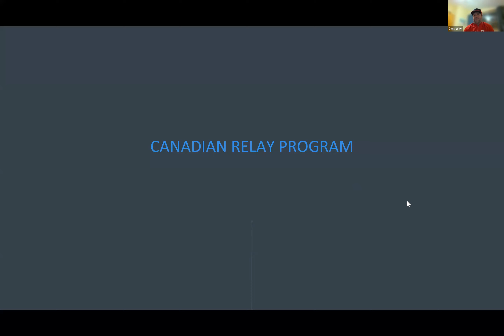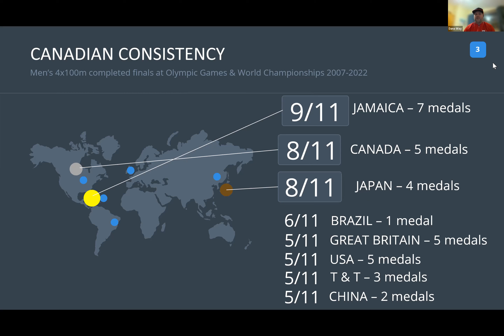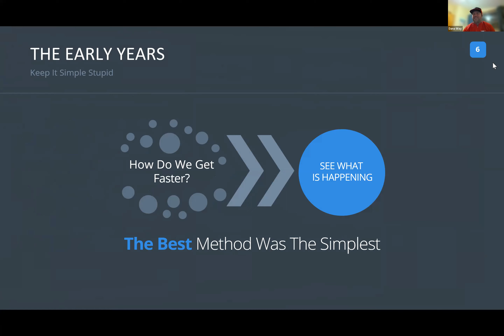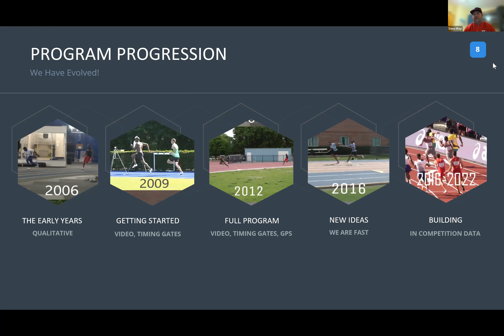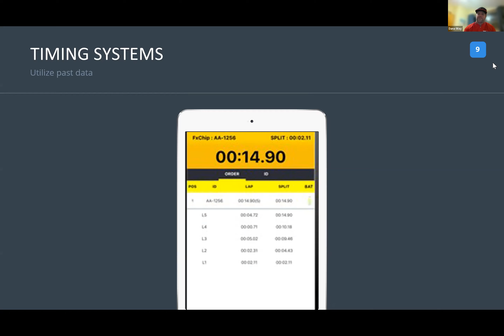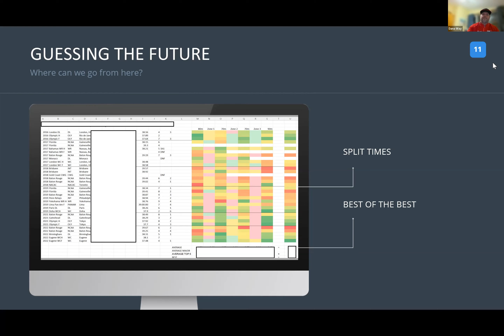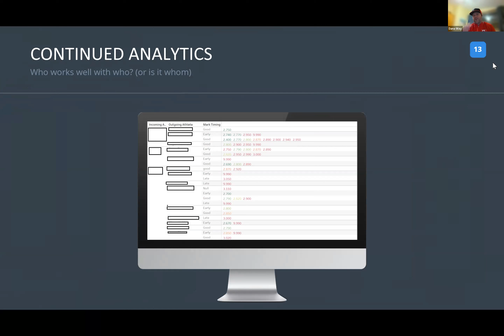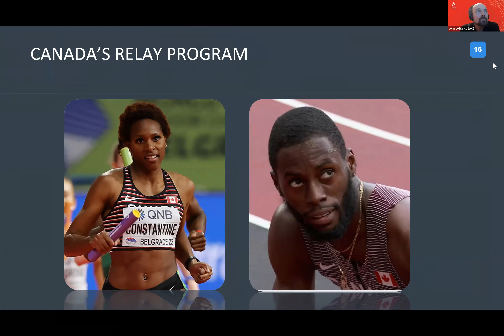Summer of Relays: Secrets to Getting the Baton Around...FAST!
It was the summer of the relays! Headlines such as "Canada crowned world champions in 4x100m relays" and "Canada wins women's 4x400m relay gold ". Was this just a great year or years in the making of proper planning and technical analysis? Join Olympians Kyra Constantine, Brendon Rodney, Athletics Canada's Head Coach Glenroy Gilbert and biomechanics expert Dana Way as they explain the process of success!

L’été des relais! Des titres comme « Le Canada champion du monde au relais 4x100 m » et « Les Canadiennes remportent l’or au relais 4x400 m ». Est-ce que c’était une grande année ou encore des années de planification et d’analyse technique adéquates? Joignez-vous aux Olympiens Kyra Constantine et Brendon Rodney, à l’entraîneur-chef d’Athlétisme Glenroy Gilbert et de l’expert en biomécanique Dana Way qui expliqueront le processus qui a conduit au succès!